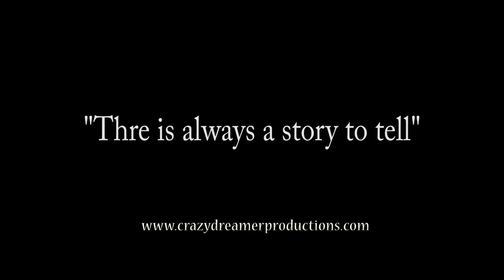"Running Wild" Wild Horses Documentary in our Modern Society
"Running wild" is a story that explores the lives of wild horses in America living in our modern society. From the cities where wild horses are slowly transformed into pieces of legend to the small countryside's where wild horses are still running free.
The variety of those involved and covered within this film range from trainers that work with domestic horses as well as mustangs too; Doctors and professor with knowledge in veterinary medicine and biomedical science,  Bureau Land Management employees with first hand knowledge of wild horses today and non governmental organizations that invest their time as well.